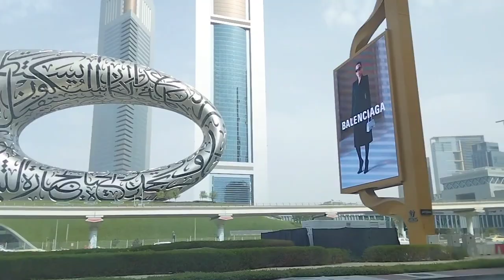Full Tour of The Most Futuristic Building on Earth | The Museum of Future Dubai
I visited the Museum of The Future in Dubai and am sharing the full experience! The museum is an imagination and creation of what Technology we will see future and the futuristic ones that are already in being as of today. Enjoy the Tour!

I visited the Museum of The Future in Dubai and am sharing the full experience! The museum is an imagination and creation of Technology we will see future and the futuristic ones that are already in being as of today.
The most beautiful building on earth has finally opened its doors to its visitors! This 7-storey futuristic building gives visitors a peak into the world 30 years from now. There are a total of five experiences sorted on each level/floor of the museum. We begin our journey from the topmost level of the museum (level 5) and each level we reach we will be giving you a brief explanation of what to expect inside.

The Dubai Museum of the Future is the home for optimistic imagination, committed for a more sustainable future for all. The goal is to inspire and empower people to positively shape humanity's next chapter.

The building’s form is futuristic: it opens a new path away from the highrise towers that dominate skylines everywhere. Its form is symbolic: The circular building represents humanity; the green mound it sits atop represents the earth; the void represents the unknown future.

We are using free music Anywhere of Nico Anuch.
🎵 Track Info:

Title: Anywhere
Artist: Nico Anuch
Genre: Dance & Electronic
Mood: Romantic